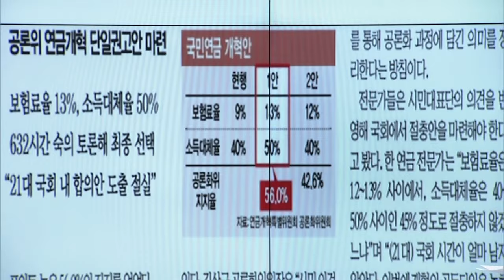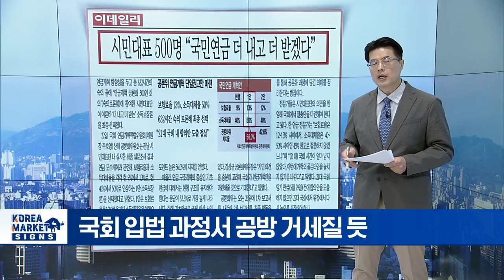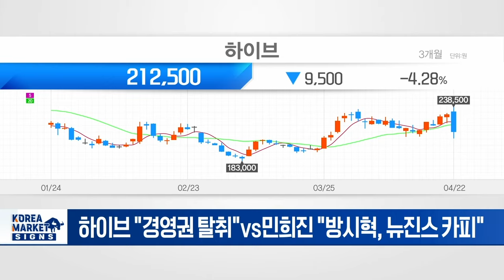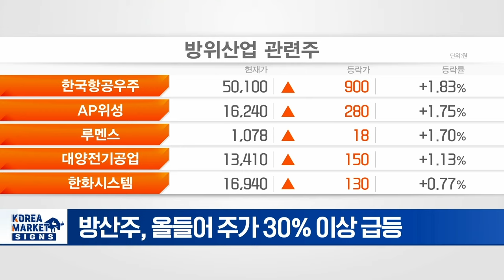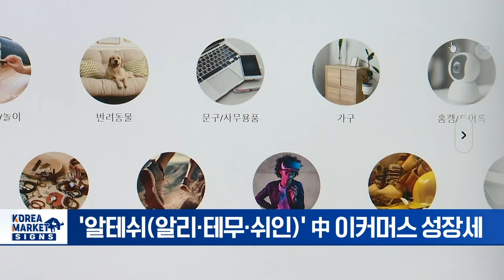하이브, 어도어에 감사권 발동/지난해 전세계 군사비 3400조 역대 최고/알테쉬 공습에서 K커머스 살아남는법 | Market Signal (20240423)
▶ 시민대표 500명 "국민연금 더 내고 더 받겠다"
- 연금개혁 공론화 시민대표 설문 결과
- 보험료율 13%, 소득대체율 50%
- '노후 소득보장 강화' 택했다
- 국회 입법 과정서 공방 거세질 듯

▶ 하이브, 어도어에 감사권 발동
- 하이브, 민희진 어도어 대표 감사 착수
- 하이브, 민희진과 갈등에... 하루 새 '7500억' 증발
- 하이브 "경영권 탈취"vs민희진 "방시혁, 뉴진스 카피"
- 뉴진스 복귀 지연 등 하이브 주가에 악재

▶ 지난해 전세계 군사비 3400조 역대 최고
- 짙어진 전운에 전세계 군비 경쟁
- 한화에어로·현대로템·LIG넥스원 등 K-방산 '들썩'
- 방산주, 올들어 주가 30% 이상 급등

▶ 알테쉬 공습에서 K커머스 살아남는법
- '알테쉬(알리·테무·쉬인)' 中 이커머스 성장세
- 면세한도 조정 및 소비자 보호 필요
- 국내 이커머스, 직판 확대 나서야